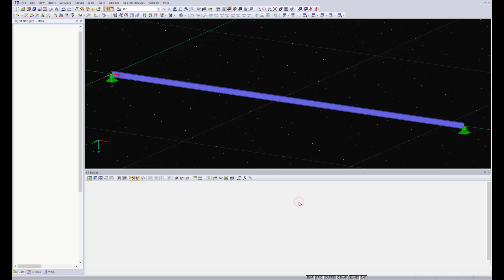[EN] [EN] FAQ 002648 | 我想在x '中定义一个可移动的节点支座，但是选择显示为灰色...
问题：
我想定义一个在[']中移动的节点支座，但是选择变成灰色。 为什么？

回复:
如果不能自由选择节点支座的所有方向，则应该在基本数据中检查是否已经选择了3D模型类型。 在二维平面中，支座的某些方向被阻挡。